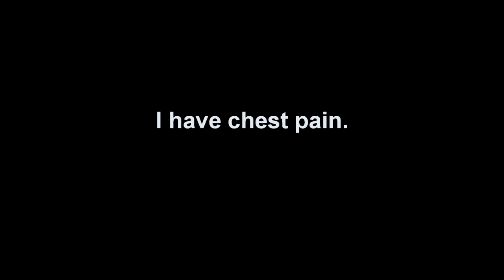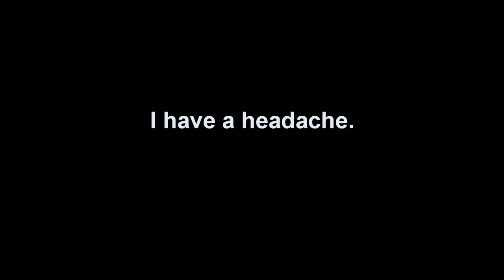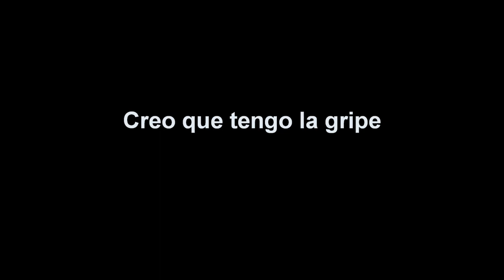English Spanish Medical Phrases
Get all the key phrases you need to know for your basic needs while traveling in Spain: basic conversation, medical issues, restaurant and dining, shopping, and travel. No matter what kind of learning you prefer, you can get it all in this handy resource.